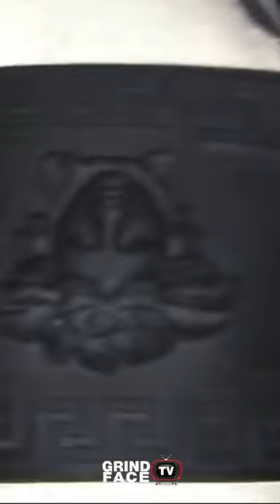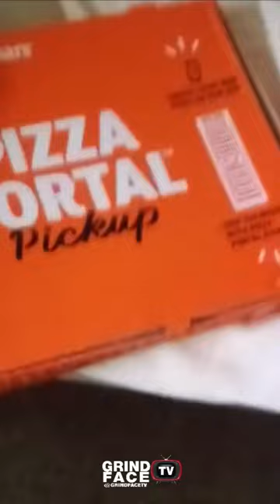Lock'd up with Tik Tok ( GrindFaceTV )